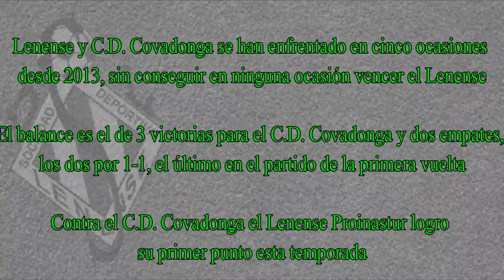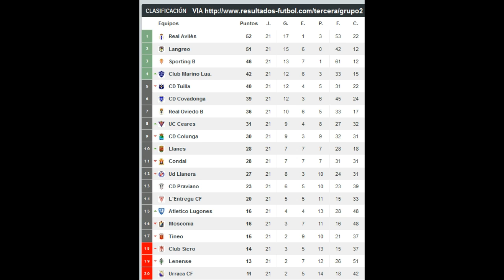Previa || Lenense Proinastur - C.D. Covadonga - Con J. Cabanillas